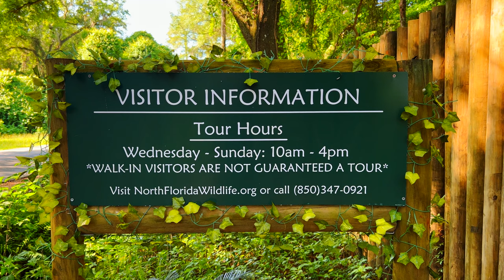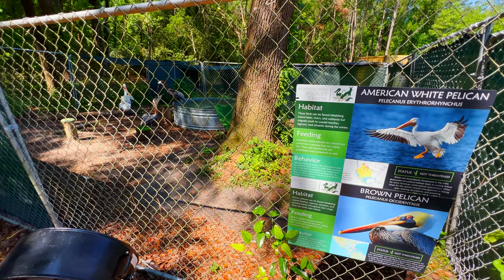North Florida Wildlife Center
On the way out of town, I stopped at the North Florida Wildlife Center and was able to see the numerous rare species they have in their collection! Filmed on 5-13-23.

0:00 - Intro
0:31 - Atlantic Mudskipper
0:53 - Blue Tongued Skink
2:30 - Four Toed Hedgehog
2:48 - Linnaeus’s Two Toed Sloth
6:27 - Brown Pelican
8:51 - American White Pelican
9:40 - White Stork
15:17 - Marabou Stork
16:30 - Sandhill Crane
17:15 - Sarus Crane
19:22 - Augur Buzzard
21:36 - White Tailed Buzzard
22:21 - Short Toed Snake Eagle
22:45 - Eurasian Griffon Vulture
23:23 - Von Der Decken’s Hornbill
25:16 - White Thighed Hornbill
27:27 - Black Casqued Wattled Hornbill
30:33 - Wreathed Hornbill
34:47 - Rhinoceros Hornbill
36:26 - Pot Bellied Pig
37:22 - Red Kangaroo
38:56 - Ring Tailed Lemur
41:04 - Black & White Ruffed Lemur
44:10 - Giant Anteater